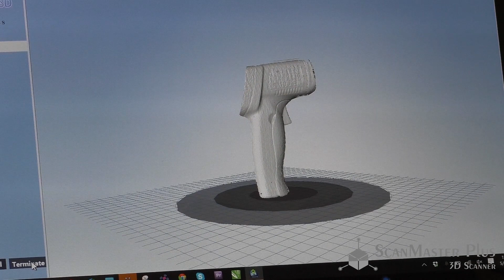ScanMaster Plus 3D Scanner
Take your 3D scanning to the next level using structured light 3D scanning technology

Best-in-class easy to use desktop 3D Scanner
Innovative auto rotational stitching of separate scans
Two scan modes: Turntable or free standing
ScanMaster Plus

Using a 3D Scanner just got easier, the ScanMaster Plus features automatic rotation stitching. That is clever stuff, you simply put your object on the turntable, click scan. Once a 360 scan has been captured, then flip the object over to capture the objects underside and click continue. The result is a complete water tight STL file that is ready for 3D printing. Industrial 3D scanning technology brought to your desktop.

Two Scan Modes

The ScanMaster features two scan modes for 3D scanning. Turntable mode allows you to capture objects under 200 x 200 x 200 mm with automatic rotational stitching. Free scan mode, allows you to mount the camera onto a tripod (tripod not included) and 3D scan larger objects up to 700 x 700 x 700 mm.

High Precision

There is no other 3D scanner on the market that can achieve the precision and ease of use as the ScanMaster Plus for it’s price point. The scan detail is on par with expensive industrial 3D scanners but at a fraction of the cost.

Easiest to use

There is no other 3D Scanner that is so easy to use as the new ScanMaster Plus. With it’s innovative auto stitching (the hardest job for any 3D Scanner operator is to manually align each scan) Everything you need is in the box! The clever 3D Scan software that comes with your 3D Scanner does the heaving lifting and makes it easy to use. 3D Scanning in the past has been a very complex and time consuming procedure, but with the new ScanMaster Plus and included software makes it easy work to capture quality 3d models.

Ideal for the Prosumer

With the ScanMaster Plus you can quickly turn a wide range of objects into 3D models faster and with high quality right on your desk. Pair that with the powerful easy to use reconstruction software and you have yourself a winning combination.